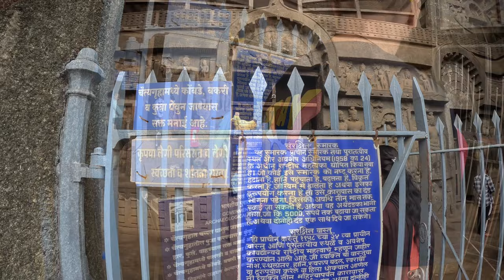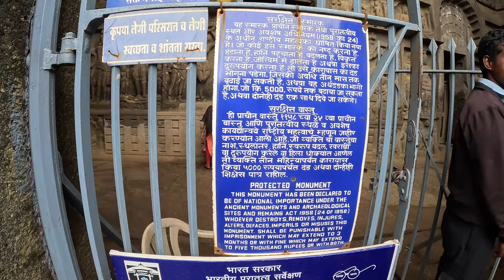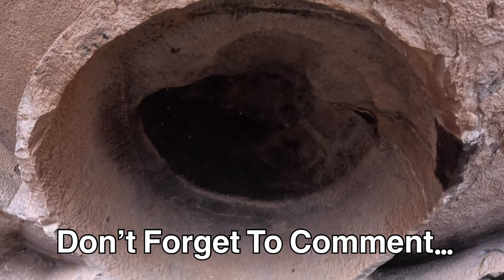Karla Caves Lonavala | 2000 Years Old Ancient Buddhist Heritage | Animal Sacrifice? बलि प्रथा? | 4k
Friends, we have arrived at the complex of 2000-year-old ancient Buddhist heritage. Along with Ekvira Devi Temple, we will also see the Karla Caves. Karla is situated in Maval Taluka of Pune on the Pune-Mumbai highway, about 60 km northwest of Pune.

The karlacaves , also known as the Karli Caves, Karle Caves, Karla Cells, or Veluraka are a group of ancient buddhist rock-cut caves in Karli (lonavala ) , Maharashtra.

Karla Caves - Historical Background
★ The first sacred Karla Cave was a natural cave, but after that, it was followed by man-made caves.
★ The caves were traditionally linked to the Mahasanghika Buddhist sect, which enjoyed widespread popularity and financial support in this part of India.
★ A Buddhist monastery from the 2nd century BC is housed in the caves.
★ This cave, the largest in South Asia, was built between 50 and 70 CE and 120 CE, under the reign of Western Satraps ruler Nahapana, who documented the cave's dedication in an inscription.
★ The Karla group is one of the older and smaller of Maharashtra's many rock-cut Buddhist sites, but it is one of the most well-known because of the famous "Grand Chaitya".
★ It is "the largest and most completely preserved" chaitya hall of the period, as well as containing an unusual amount of fine sculpture, much of it on a large scale.
★ The caves were built with the help of several tradesmen and Satavahana rulers.
★Buddhist monastic facilities tended to be located in natural geographic formations close to main trade routes to provide lodging places for traveling traders, having become connected with commerce and manufacturing through their early involvement with traders.

Karla Caves' architectural and artistic achievements have had a significant impact on the development of Indian art. The cave complex is now a protected monument under India's Archaeological Survey.

Note: Do not forget to carry water bottles, sunscreen, and goggles to protect yourself from the sun, or if you come here during the rainy season, definitely bring a raincoat or umbrella.

Opening Timings: 09:00 AM to 06:00 PM
Entry Fee : Indian, SAARC and BIMSTEC country residents (above 15 years): INR 25 per head
Foreign visitors (above 15 years): INR 300 per head

I put a lot of effort into creating each video, and I hope you enjoy the content and the journey I take you on.

With love,
TravelTouchback 🚀